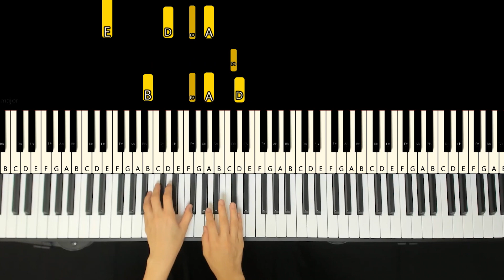[Tutorial] Whitney Houston - Greatest Love Of All / Tutorial / Sheet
♬ 악보 영상